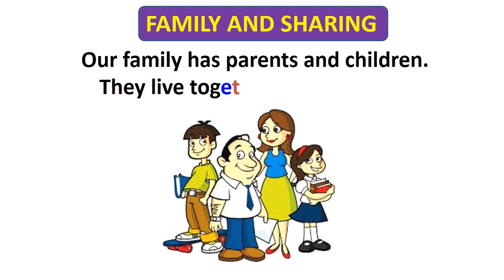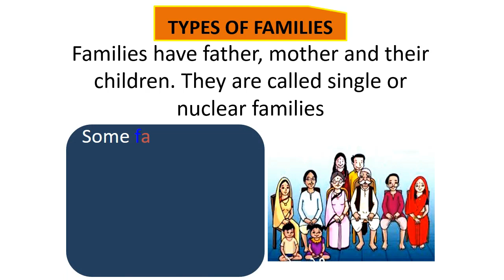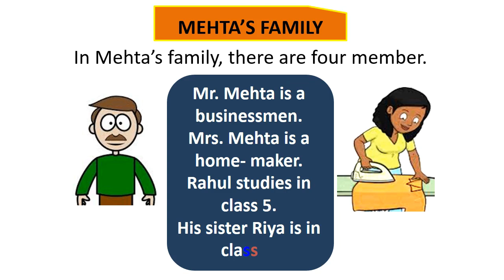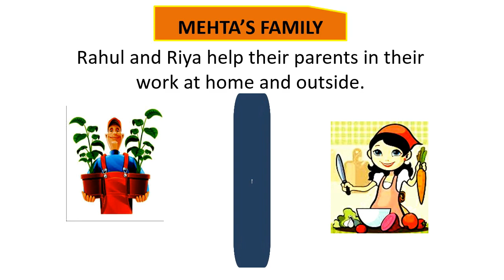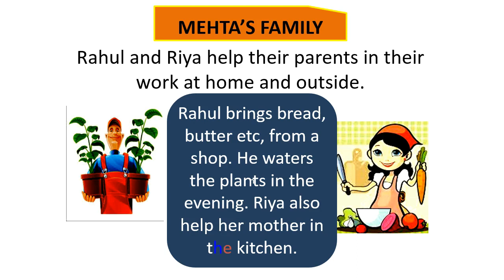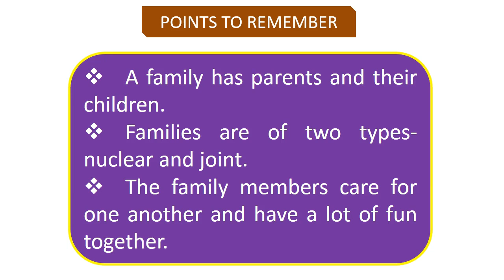class 2 social science FAMILY AND SHARING